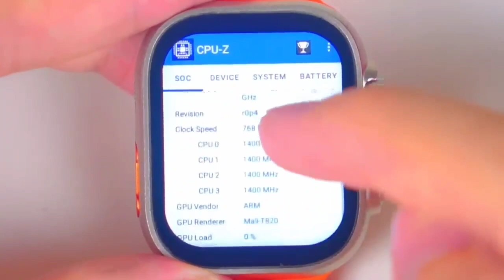S8 Ultra⚡️4G Smartwatch With Simcard🔥| 120 HZ Refresh Rate❤️|| Cheapest Android Smartwatch 2023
Unpacking the Hype Around S8 ultra Smartwatch | S8 ultra 4g Smartwatch | Smart watch s8

4G Android Watch with sim support 🔥 | S8 ultra 4g Smartwatch

S8 ultra 4g Smartwatch | s8 ultra Android watch | Unpacking the Hype Around S8 ultra Smartwatch

Introducing the S8 Ultra Android smartwatch, a powerful and lightweight companion for your daily life. With 2GB of RAM and 16GB of storage, it ensures smooth performance and ample space for your apps and data.

Weighing just 16 grams, the S8 Ultra is incredibly lightweight, making it comfortable to wear all day long. Its sleek and modern design complements any style, making it a fashionable accessory.

Experience the convenience of wireless charging, eliminating the hassle of dealing with tangled cords. Simply place the watch on a compatible charging pad, and it'll power up effortlessly.

This smartwatch is your ultimate companion, combining style, performance, and convenience in one compact package.

smart watch
smart watch for girls
Smartwatch for men
smart watch for boys
S8 ultra Android smartwatch
Android smartwatch 4g
Android smartwatch under 2000
Android smartwatch price
smart watch under 1000
smartwatch
smart watch connect for mobile
Smartwatch ko phone se kaise connect Karen
Smartwatch under 1500
Smartwatch ka time kaise set Karen
smart watch setting
Android smartwatch under 1000
android smart watch 4g

               PLEASE WATCH NOW

-_-_-_-_-_-_-_-_-_- PLAYLIST _-_-_-_-_-_-_-_-_-